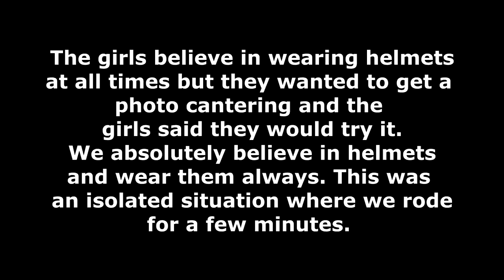Surprise Guests! Day 282 (10/12/20)